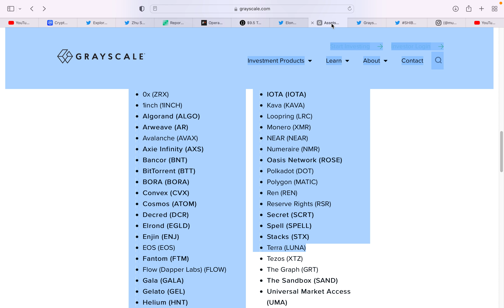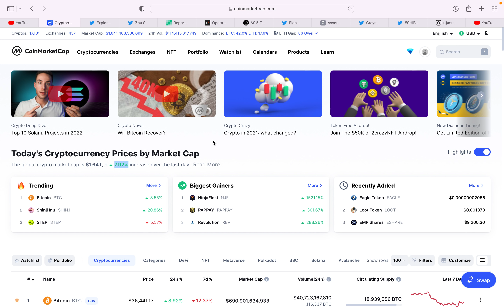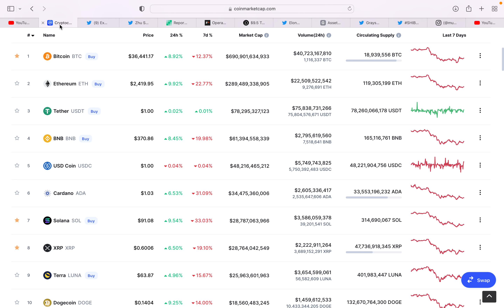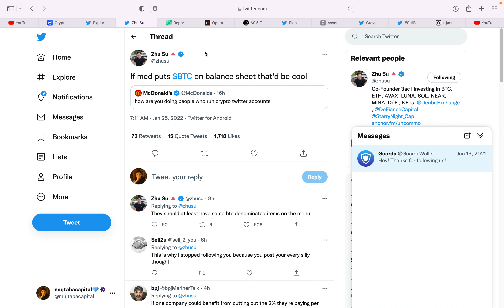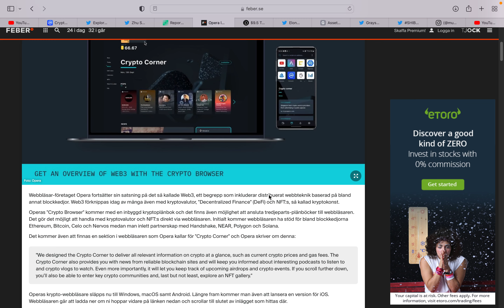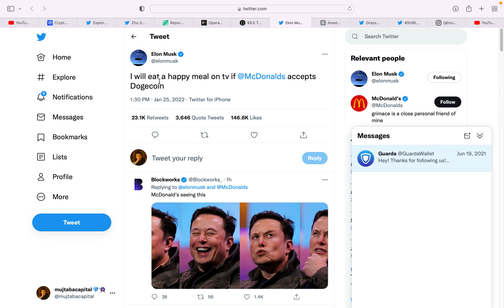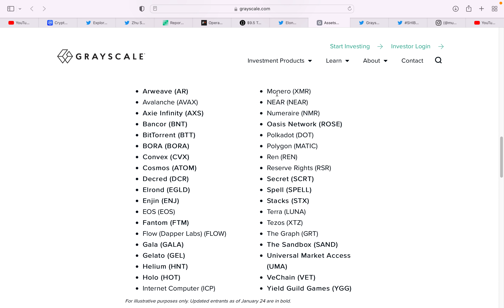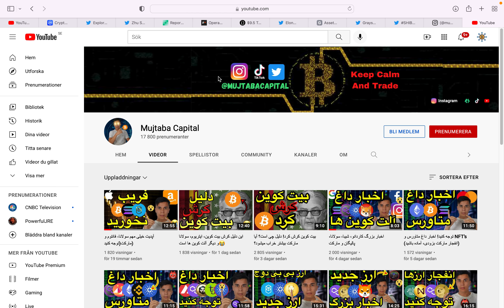اخبار بزرگ دوج کوین، شیبا، سولانا و مارکت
انستاگرام
(mujtabacapital)
تویتر
(mujtabacapital)
تیک تاک
(mujtabacapital)

پرسود باشید💎
مجتبی حسینی